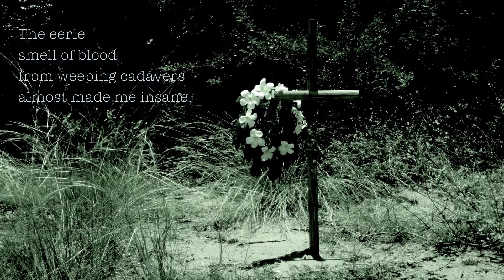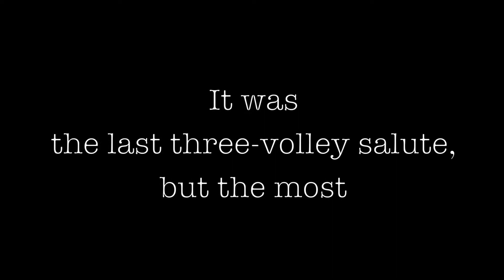Book Trailer: THE LAST THREE-VOLLEY SALUTE by emilia lavreana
Special thanks to Phil Best for his beautiful version of Nocturne Op. 9 No. 2 - Chopin, and Robert Sebastian Rudio for his great help in filming this trailer.